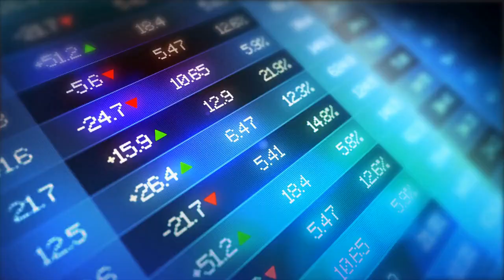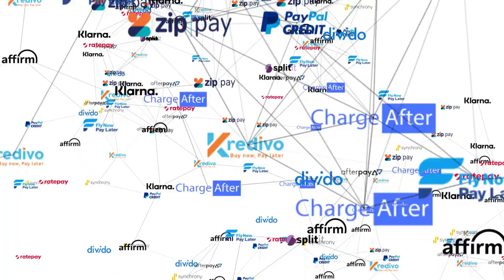Unlocking Hidden Possibilities Through Contextual Data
In today’s data-driven economy, contextual data can give businesses an edge over their competitors. Properly analyzing and utilizing the available data can give them access to powerful insights that would otherwise remain hidden.

By taking advantage of contextual data, companies can stay ahead of the competition and unlock new potential in the market. Short intro video to the article on Business901:

How Business901 Works:

If you want to align your company around Customer Value as a core strategy; you should implement a specific initiative to achieve this. Business901's Managing Customer Value program enables you to implement the program effectively with minimal disruption to your existing processes and resources. It also gives you the skills required to manage that program effectively and becomes a strategic asset from which your customers and company will benefit. We can act as a teacher, consultant, strategist or implementer. The program is designed around with specific milestones and time frames to meet your outcomes. A starting point:
1. Designing and Developing Your Program
2. Training and Educating Your Team
3. Manage the Program's Healthy Development
4. Establishing and Integrating a Customer Value program.